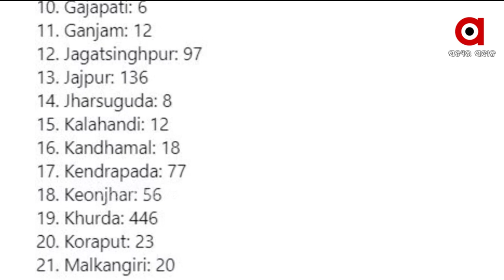ରାଜ୍ୟରେ ଥମୁନି କରୋନା ମୃତ୍ୟୁ ସଂଖ୍ୟା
ରାଜ୍ୟରେ ଥମୁନି କରୋନା ମୃତ୍ୟୁ ସଂଖ୍ୟା । ଆଜି ପୁଣି 64 ମୁଣ୍ଡ ନେଇଛି ମହାମାରୀ । ଖୋର୍ଦ୍ଧାରୁ ସର୍ବାଧିକ 22 ଜଣଙ୍କ ଜୀବନ ନେଇଥିବା ବେଳେ ବରଗଡ଼ରୁ ୧୦, ବାଲେଶ୍ବରରୁ ୮, ସୁନ୍ଦରଗଡ଼ରୁ ୭ ଜଣଙ୍କ ମୃତ୍ୟୁ ହୋଇଛି ।